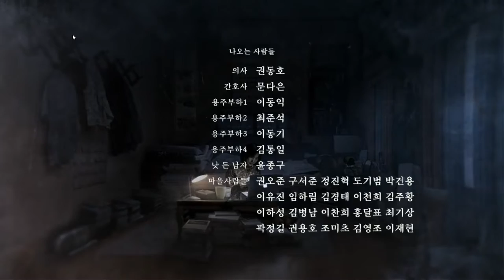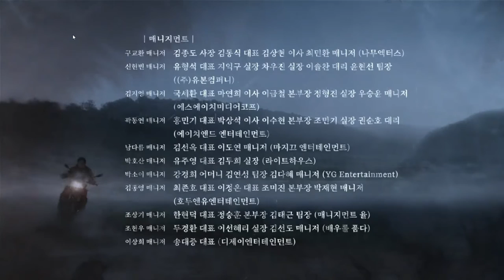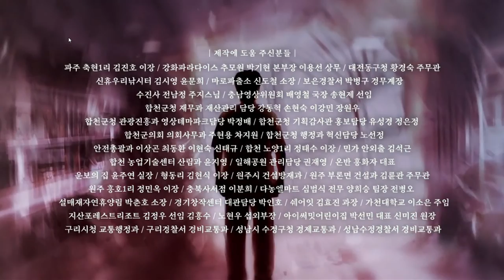Monstrous Song.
Monstrous - Season 1
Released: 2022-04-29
Genre: Drama, Mystery
Casts: Nam Da-reum, Koo Kyo-hwan, Shin Hyun-bin, Park So-yi, Kwak Dong-yeon
Duration: 40 min
Country: South Korea
Production: Studio Dragon, Lezhin Studio